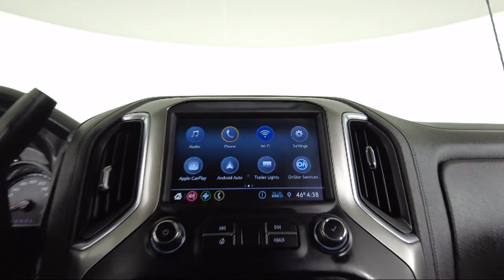2021 Chevrolet Silverado 2500HD LT Crew Cab Bozeman Belgrade Big Sky Livingston Butte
2021 Chevrolet Silverado 2500HD LT Crew Cab Stock Number: C06883 Vin:1GC4YNE70MF162498.